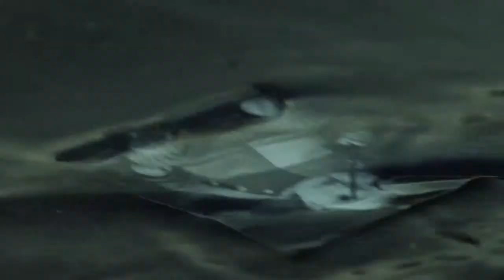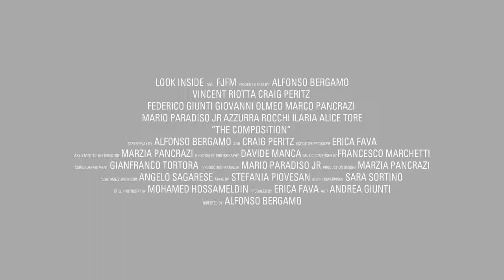The Composition - Official Trailer [HD]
Acts of Creation. Broken Time. Alienation. Resistance. Death.
Peter, orchestral conductor, drops in on his past, two suitcases in hand.
In search of himself, he remains trapped in a struggle between desire
and fear. He soon discovers that his voyage has two possible destinations: life or death.

Atto di Creazione. Disconnessione. Alienazione. Resistenza. Morte.
Peter, direttore d'orchestra, sprofonda nel suo passato, con due valigie in mano.
Alla ricerca di se stesso, rimane intrappolato in una lotta tra il desiderio e la paura.
Egli scopre presto che il suo viaggio ha due possibili destinazioni: vita o morte.

Look Inside and FJFM
present

A film by Alfonso Bergamo

Produced by Erica Fava - Andrea Giunti

Written and Directed by Alfonso Bergamo

Screenplay by Alfonso Bergamo - Craig Peritz

Director of Photography Davide Manca

Music Composed, Orchestrated and Conducted by Francesco Marchetti

Sound Department Gianfranco Tortora

Production Design Marzia Pancrazi

with

CRAIG PERITZ - VINCENT RIOTTA

FEDERICO GIUNTI

GIOVANNI OLMEO

MARCO PANCRAZI

MARIO PARADISO JR

AZZURRA ROCCHI

ILARIA ALICE TORE

Production Manager
MARIO PARADISO JR

Costume Supervisor
ANGELO SAGARESE

Make-Up
STEFANIA PIOVESAN

Script Supervisor
SARA SORTINO

Focus Puller
SANDRO CHESSA

Stills Photography
MOHAMED HOSSAMELDIN

Special Thanks
R.U.F.A. - Rome University Of Fine Arts